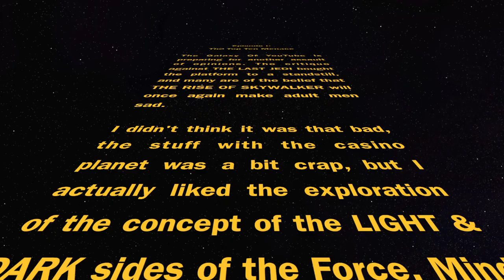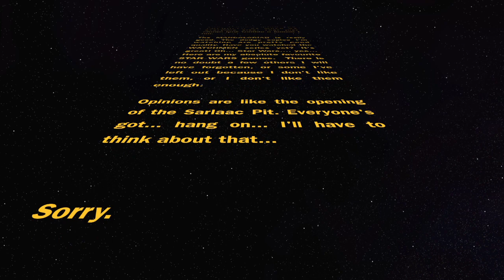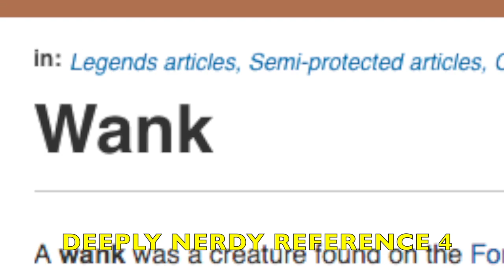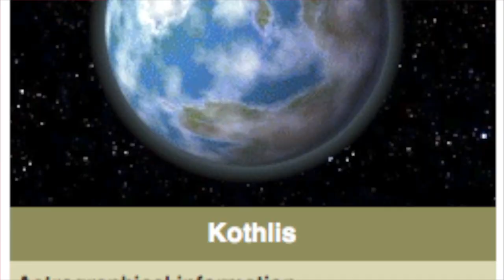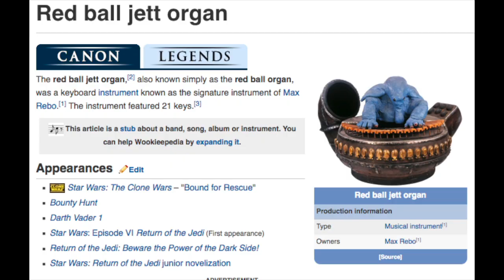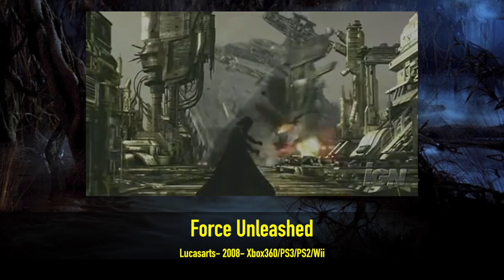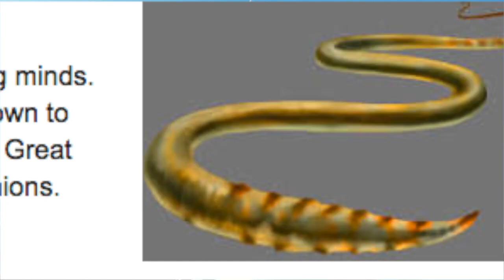Top Ten Star Wars Games 🎬 | Part I: The Top Ten Menace (10 to 6)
There are more Star Wars games in the world than Amur Leopards left alive in the world today. That would upset me more if I knew what an Amur Leopard was. So I've boiled down the 70 or so Star Wars games down to my favourite 10, and uploaded numbers 10 to 6 here, with five to one to follow next week. As you know, because you are reading this right now on  on the video description.

The first part is very arcade game heavy, but fear not, 5-1 will have some meatier home titles in there.